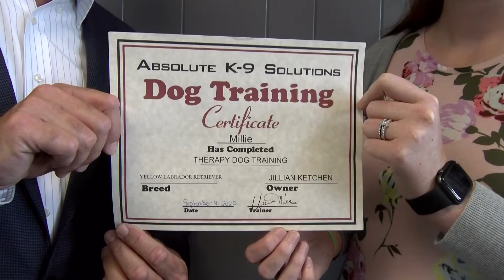Meet Millie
Meet Millie, the Middlesex Sheriff's Office first Therapy Dog.